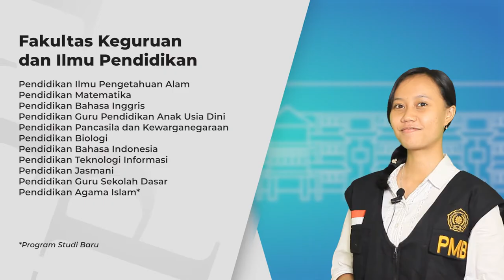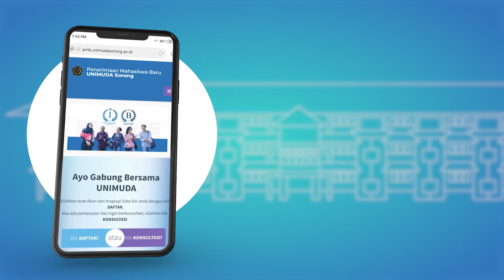Penerimaan Mahasiswa Baru UNIMUDA Sorong | Tahun Akademik 2021/2022